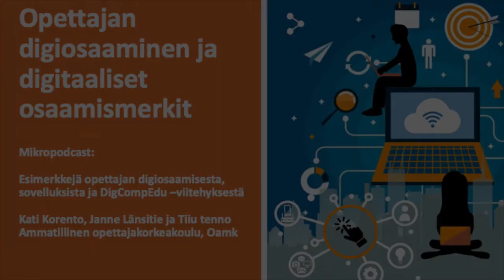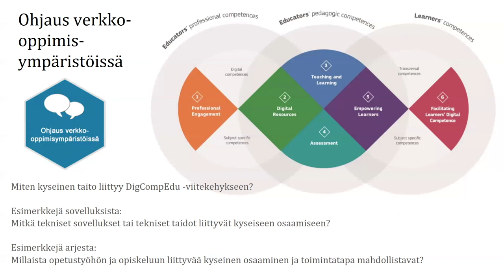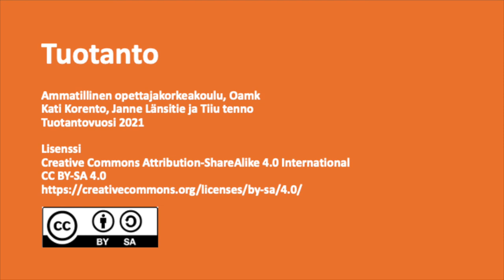Opettajan digiosaaminen: Ohjaus verkko-oppimisympäristössä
Opettajan digiosaaminen
Minipodcast: Ohjaus verkko oppimisympäristössä -osaamismerkki kuuluu opettajan pedagogiisin opintoihin. Lyhyessä keskustelussa kerrotaan esimerkkejä aiheeseen liittyvistä toimintatavoista, sovelluksista sekä siitä miten aihe liittyy DigComEdu -viitekehykseen.